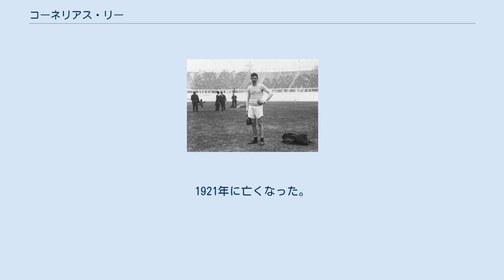コーネリアス・リー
コーネリアス・リー（Cornelius "Con" Leahy、1876年4月27日 - 1921年12月18日）は、アイルランドの陸上競技選手。
イギリスの代表として1908年ロンドンオリンピックのに出場し銀メダルを獲得した。
 リーはアイルランド南部のリムリック県出身。
7人兄弟で兄弟全員がアスリートという家庭で育った。
兄のパトリック・リーは、1900年パリオリンピックの走高跳と走幅跳のメダリストである。
 リーは、1906年に、オリンピック中間年に開催されたアテネオリンピックに、ピーター・オコナー、ジョン・デーリーとともにアイルランドの陸連に所属するアイルランド代表として参加しようとした。
しかし、ルールが改正され、選手は、有効な国内オリンピック委員会の代表でしか参加できなくなった。
アイルランドはオリンピック委員会が組織されておらず、リーを含めた3選手はイギリス代表として参加することとなった。
 リーは、走幅跳と三段跳に出場。
1m775でハンガリーのラヨシュ・ゲンチーに2.5cmの差をつけ金メダルを確定させると1m83に挑戦。
2度失敗した後、三段跳に出場。
13m98で金メダルを獲得したオコナーに次いで銀メダルを獲得した。
 リーは、2年後のロンドンオリンピックでも走高跳に出場。
アメリカのハリー・ポーターが1m90で金メダルを獲得したが、リーはフランスのジョルジュ・アンドレ、ハンガリーのソモディ・イシュトヴァーンとともに1m88で並び、3人で銀メダルの表彰台を分け合った。
 リーは、1909年に兄のパトリックとともにアメリカに移民。
1921年に亡くなった。